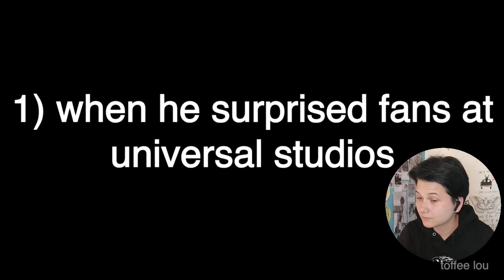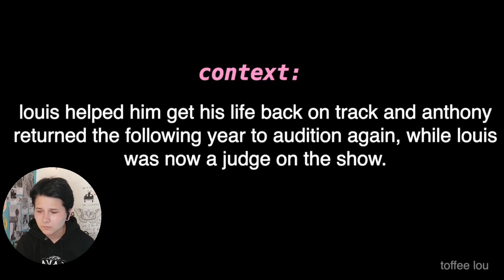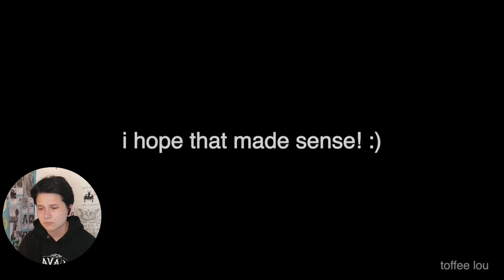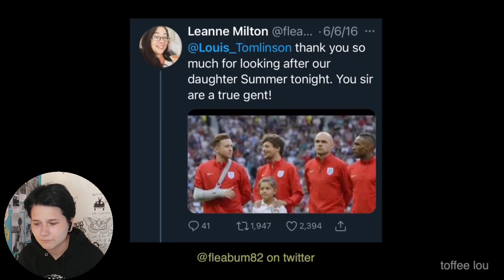6 times Louis Tomlinson made my heart MELT *the kindest person alive*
Hey everyone!
Thanks to him everything is so much better)
I hope that you enjoyed this reaction)
                                                                         Love, Dash